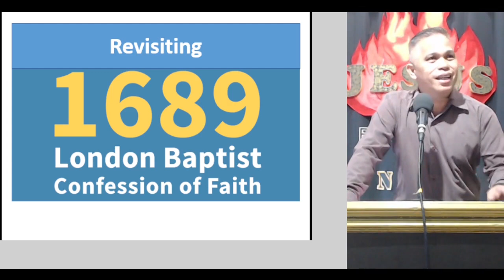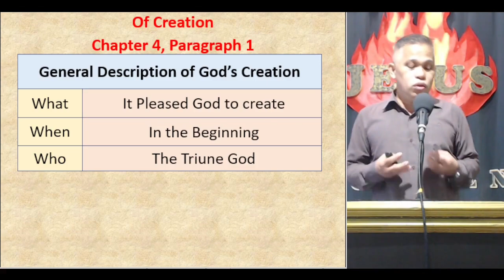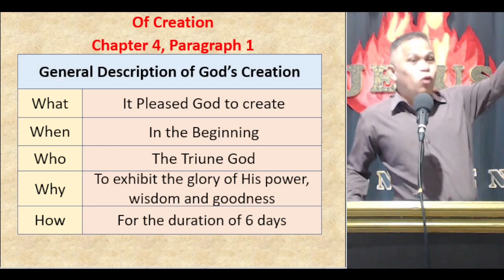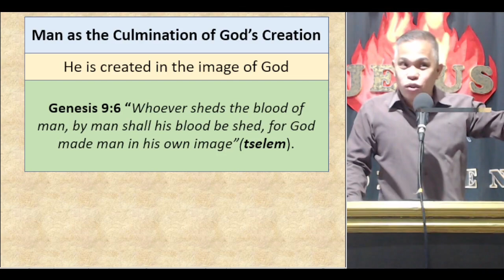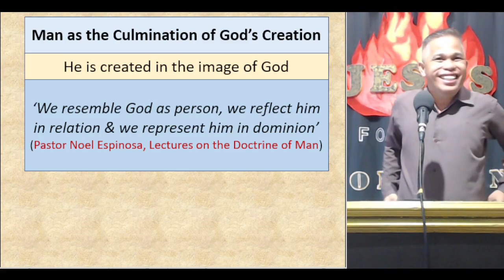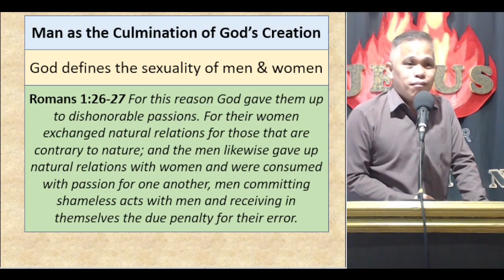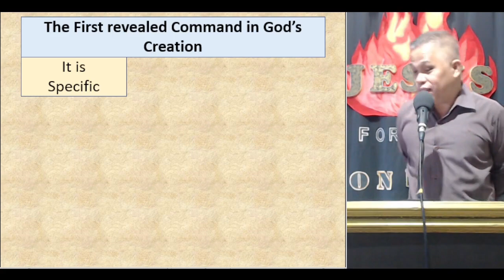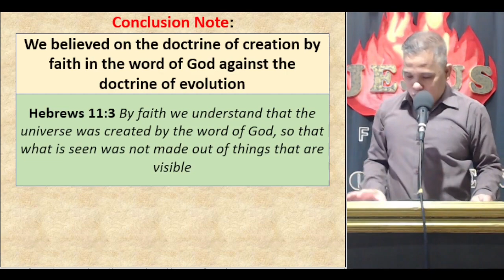7/23/2023 Sunday School - The 1689 London Baptist Confession of Faith Pt15